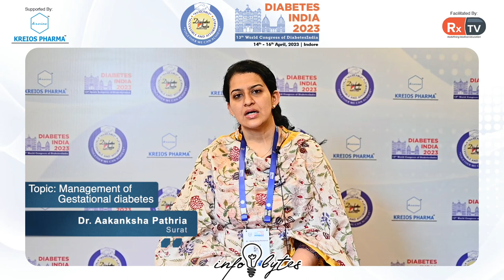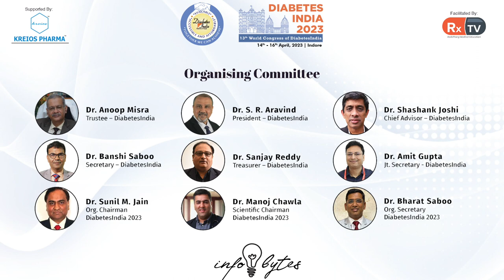Dr. Aakanksha Pathria on Topic: Management of Gestational diabetes | Info Bytes| Diabetes India 2023